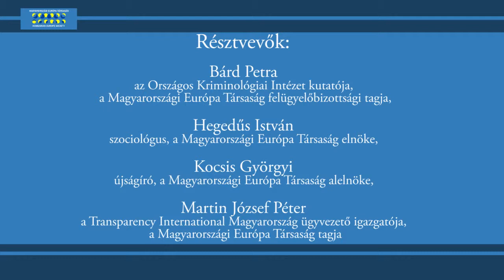MAGYARORSZÁG TÍZ ÉVE AZ EU-BAN Kerekasztal-beszélgetés - Kocsis Györgyi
Kerekasztal-beszélgetés: Magyarország tíz éve az Európai Unióban - pártok,
polgárok, politikai és gazdasági trendek
Moderátor: Kónya Rita (a Euronews Hungary újságírója)
Résztvevők: Bárd Petra (a Közép-európai Egyetem jogtudományi tanszékének
vendégoktatója, a Magyarországi Európa Társaság felügyelőbizottsági tagja), Hegedűs István
(szociológus, a Magyarországi Európa Társaság elnöke), Kocsis Györgyi (újságíró, a
Magyarországi Európa Társaság alelnöke), Martin József Péter (a Transparency
International Magyarország ügyvezető igazgatója, a Magyarországi Európa Társaság tagja)